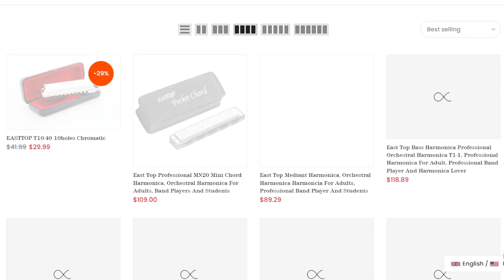Губные гармоники Easttop - Юрий Синицкий - Глинки.Ру Testroom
Сегодня в рубрике Testroom - губные гармоники Easttop.

Крупный бренд с основной специализацией на изготовлении губных гармошек. Отличное сочетание цены и качества. Разнообразные модели, чистый звук и современный дизайн.

Губные гармошки в Москве - цена и каталог в интернет-магазине Глинки.ру